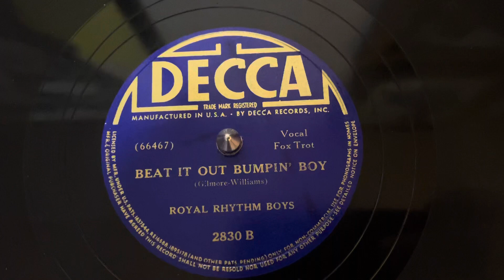Royal Rhythm Boys “Beat It Out Bumpin’ Boy” Decca 2830 (Slim Gaillard)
Royal Rhythm Boys
“Beat It Out Bumpin’ Boy”
Decca 2830 (Slim Gaillard)